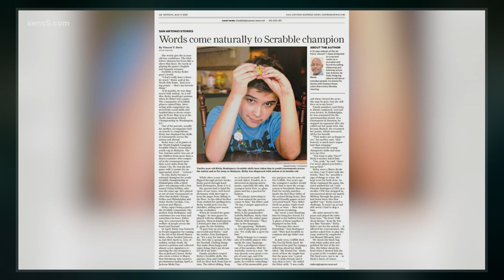Ricky Rodriguez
Richard P. Rodriguez, who was formerly known as David Moses Zerby, was an American member of a religious cult called The Family, formerly known as the Children of God, who murdered one of his childhood sexual abusers, Angela M. Smith, and then died by suicide.